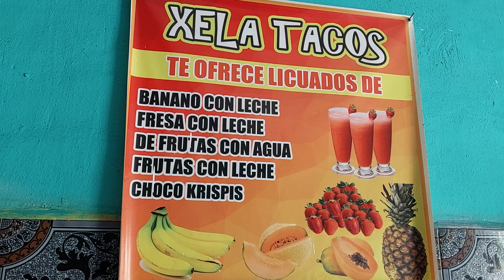Hoy Si En este Video MARLYN estuvo Todo Triste, Este Arroz Se Sigue Cosiendo😱😍 Le hace Falta ISAIAS😱